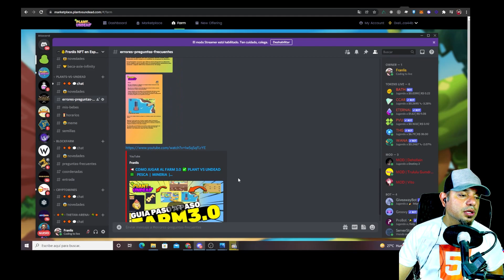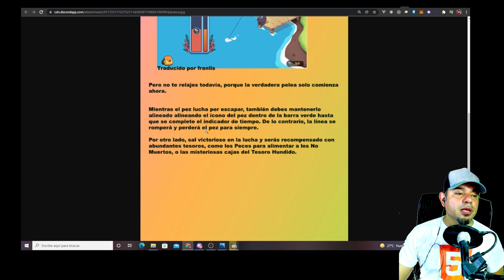SIMPLE ✅ COMO JUGAR A LA PESCA EN PLANT VS UNDEAD 🍀 FARM 3.0 | GUIA 🔥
Hola gente repasamos el mini juego de la pesca que es el que aparentemente nos deja mas dudas.